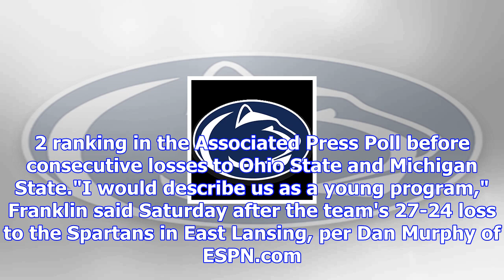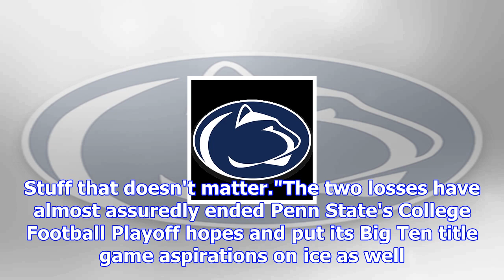James franklin says psu needs to learn to handle spotlight after msu loss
Gregory Shamus/Getty ImagesPenn State head coach James Franklin took responsibility for his team's i...